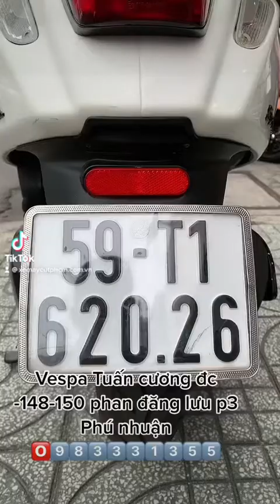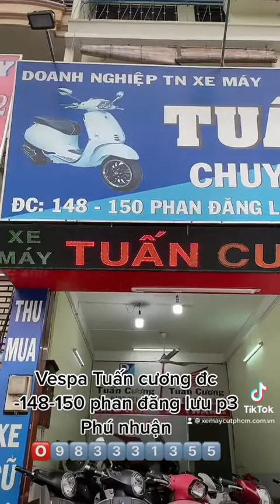Vespa Tuấn cương 148-150 phan đăng lưu p3 Phú nhuận LH.0983331355